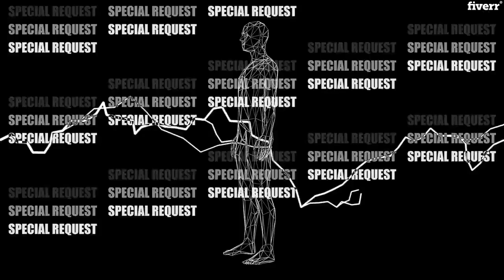Create visuals vj loops for your dj sets live gigs and social medias - Best Visual Effects service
Link to this gig:
Create visuals vj loops for your dj sets live gigs and social medias Special discount
Best cheap Visual Effects Service
Music based visuals for live DJ sets, streams, gigs, events and social media promotions.
These can be created in different lengths all looping infinitely, completely to the clients specification, I can incorporate clients own footage or media if needed to create a more personal touch.